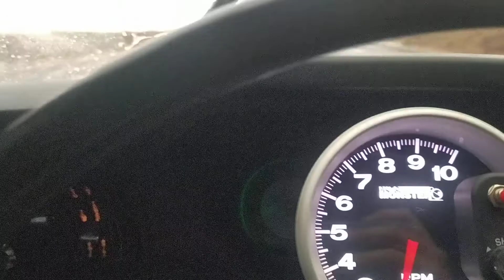V8 na pista, Dodge e Maverick